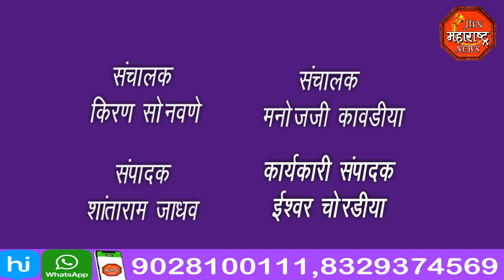jbn maharashtra news jalgaon